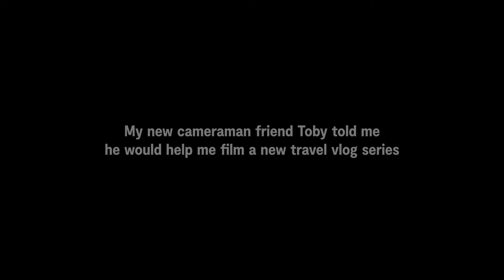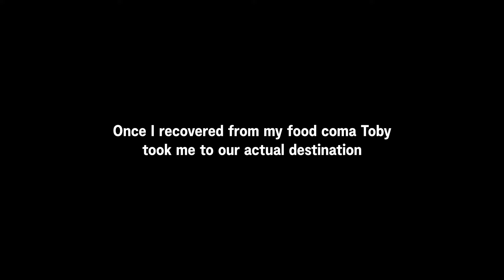I Visited the Most Haunted Cave in Japan | Shitodo Cave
Hey Tomodachi, my new cameraman Toby said he’d help me film a nice travel vlog… but he lied.

He took me all the way to Shitodo Cave in Yugawara Town in Kanagawa. A haunted cave filled with creepy statues called Jizo.

Legend has it if you find three Jizo without a head... you get cursed. So guess what we set out to do.